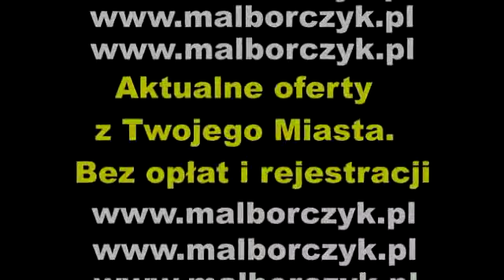XXII Sesja Rady Miasta Nowy Staw 27.03.2012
Dnia 27 marca 2012r. odbyła się Sesja Rady Miasta Nowy Staw. Zapraszamy do obejrzenia pełnej relacji.